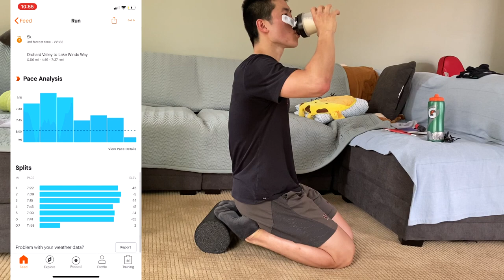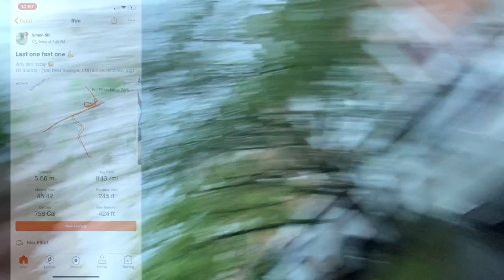TRAINING LIKE AN OLYMPIC CHAMPION FOR 1 DAY | JAN FRODENO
Olympic Gold Medalist and multiple IronMan world champion, Jan Frodeno, trains more than 7 hours, which includes a 19.5 mile run, 3.5 mile swim, and 37 mile bike, ALL IN ONE DAY!

In this video, I attempt Frodeno's massive training schedule and see how I'll do.

My Journey:
0:00 Who is Jan Frodeno?
1:10 3.5 mile swim
3:10 10k run + drills
4:20 2 hour bike ride
7:15 5 mile hill run
8:44 5.5 mile race pace workout
10:05 Day Recap

Message Me!

Simon Says Tri!

MUSIC
DJ Quads - it's near, dreams, missing someone
Joakim Karud - waves
Kronicle - you already know

I only recommend products and services I truly believe in and use myself. Commissions earned will be used towards growing this channel.